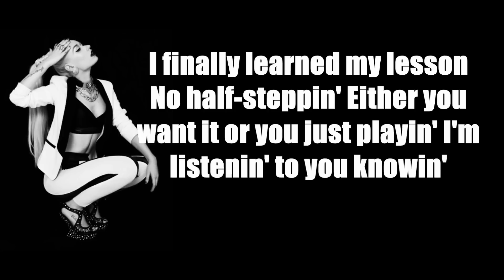Iggy Azalea - Problem (Verse)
Verse of the single 'Problem'. Ariana Grande ft. Iggy Azalea.

'Problem' #1 on itunes.